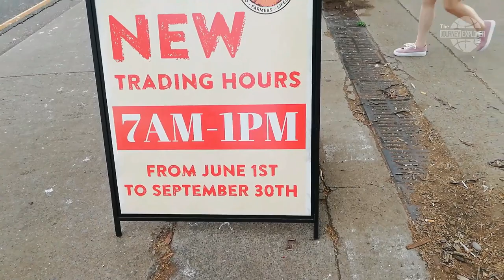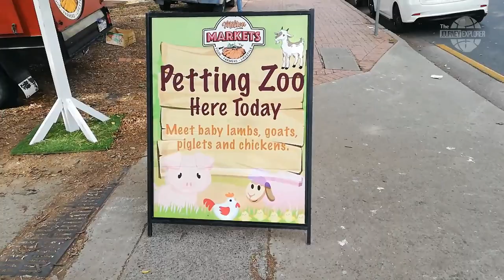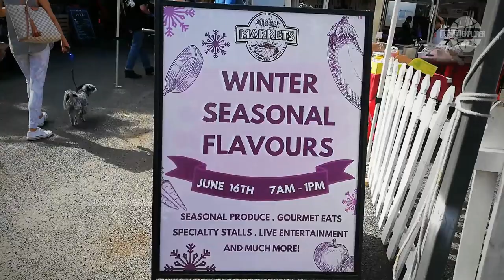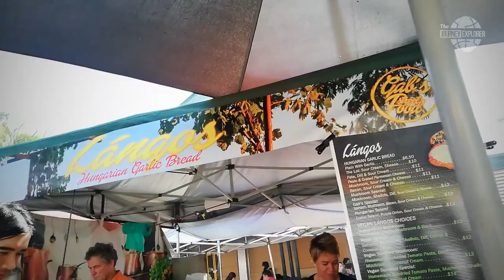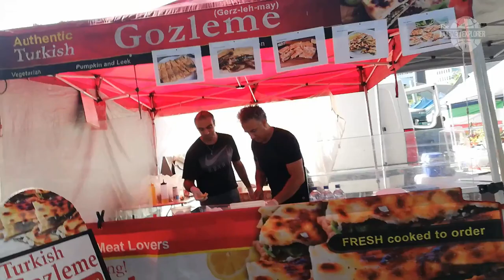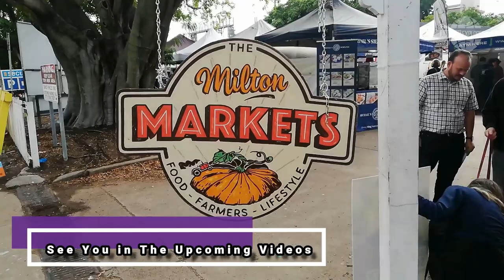Australia Life_Shopping at Milton Market Brisbane, Sunday Farmer's Markets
we suppose this is one of  Favorite markets in Brisbane. It always quality fruit & veg at reasonable prices. it is also nice ace for a coffee & a Sunday brekky with local musicians playing in the background. The stallholders are all incredibly friendly and are always happy to have a chat. there are also areas with tables and chairs to eat meals. It was a fun Sunday morning for all !!!